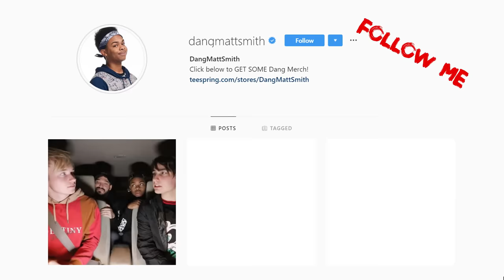Photos That Will Make You Say NOOOPE Ft My Girlfriend